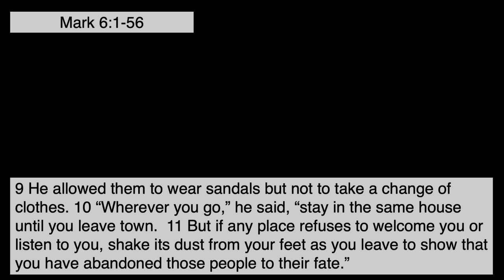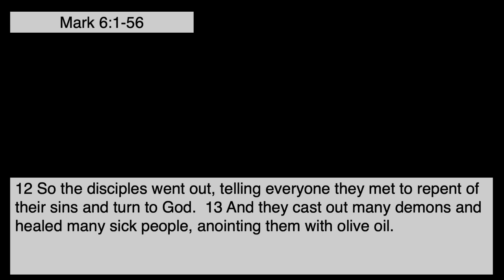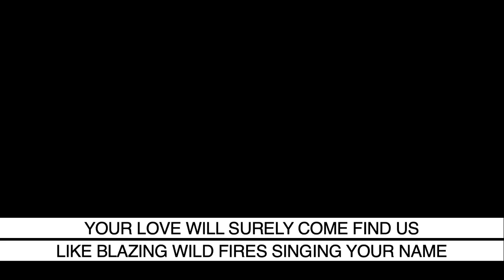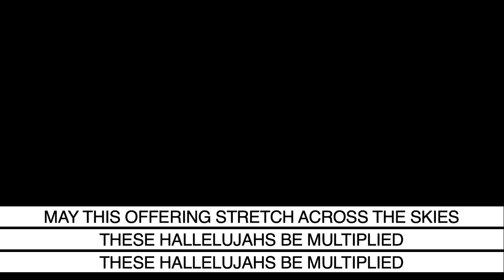2024-10-13 Richard Finch. Mark 6:7-13. What should we carry when walking with Jesus?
Ferndale Alliance Church is a family-friendly, Christ-centered church that explores God’s Word (the Bible) and expresses our worship in a positive, upbeat, and contemporary style. We're located in the heart of the Pacific Northwest (Ferndale WA) with services 10am every Sunday and would love to have you visit. Richard Finch is our lead pastor. Join us!

Wish to give to FAC?

Come join us in person at 6100 Church Road, Ferndale, WA 98248 or watch us